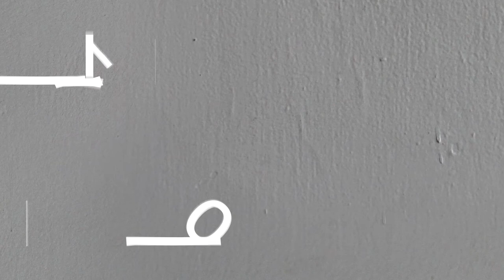'' YEŞİM ATIŞ İLE KORE '' TANITIM VİDEOSU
Yeşim Atış ile hem Kore'de eğitim ve burslar hemde Kore'de yaşam , Nasıl idol olunur? Korede iş bulabilir miyim? gibi bir çok konuda merak ettiklerinizin cevabını bulacağınız serimizin tanıtım videosu ile sizlerleyiz. Yakında çok güzel bilgiler paylaşacağız. Bizi takipte kalın ..